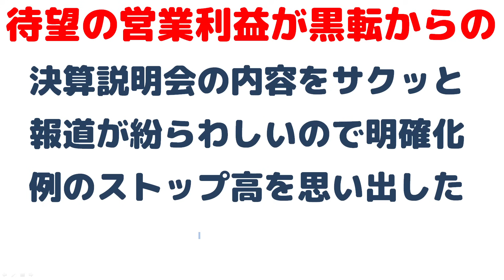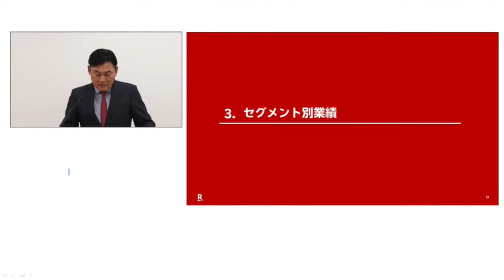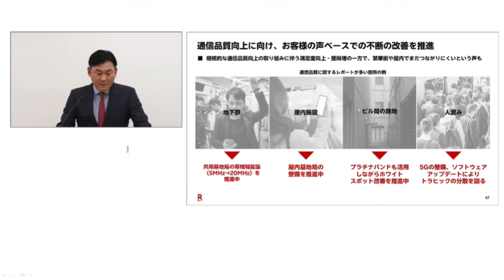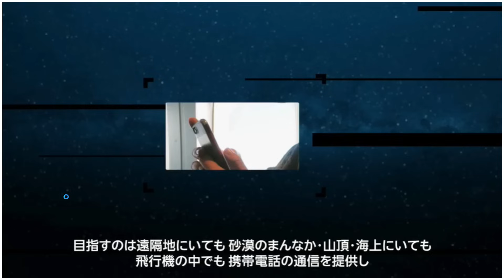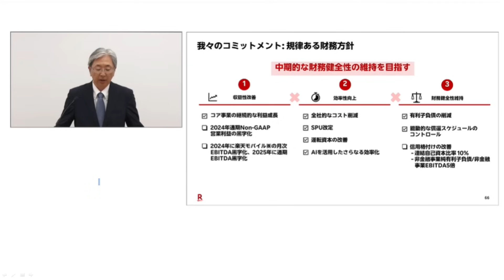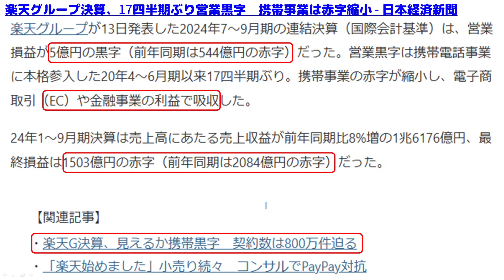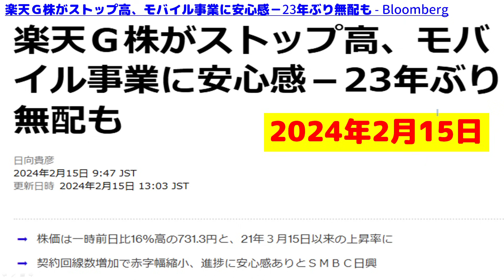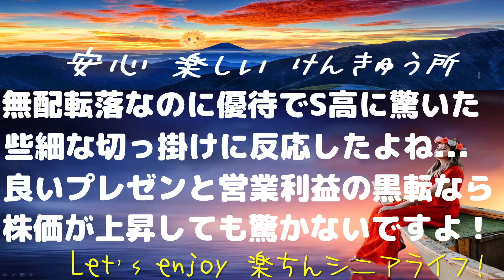楽天グループ決算速報～遂に営業利益が黒転5億円で2月のストップ高の再来なるか？でも全体を見ると...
待望の営業利益が黒転からの...
★決算説明会の内容をサクッと
★報道が紛らわしいので明確化
★例のストップ高を思い出した
元会計士：再びストップ高か？